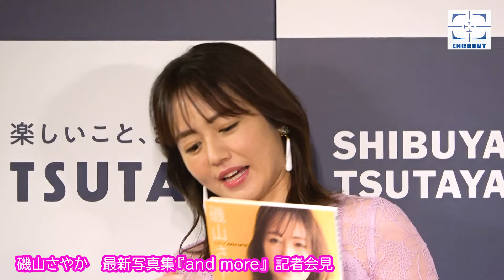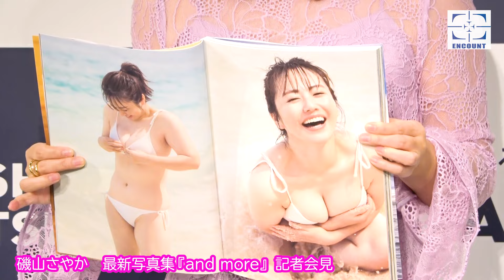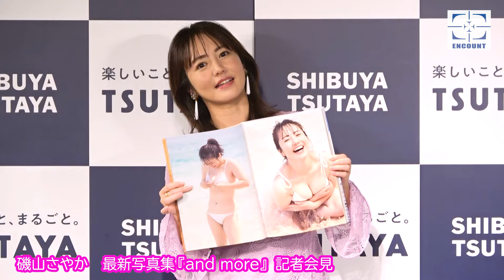磯山さやか最新写真集発売会見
タレントの磯山さやかが10月21日、都内で行われた最新写真集『and more』（講談社）の記者会見に出席。今後のグラビアについて言及した。（ENCOUNT）

40歳目前の磯山さやか、結婚予定は「ないです」と苦笑い　グラビア卒業の可能性も示唆